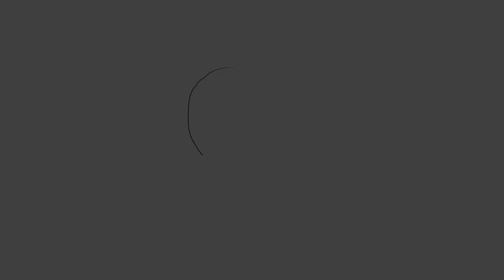Ghaf tree sketch using pencil & graphite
Ghaf tree sketch using broken pencil tips and 9B graphite. Including some basic tips of sketching. It's better to use shading pencils for better results such as 2B, 4B, 6B, 8B and 9B